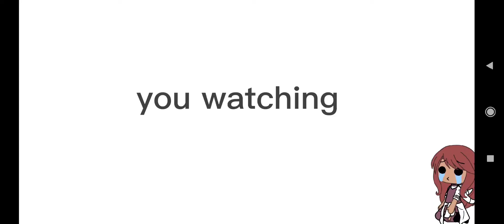Ja VS dziunia Xd